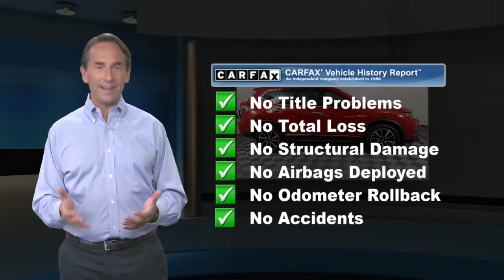Used 2017 Nissan Rogue SV, York, PA N277Q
Apple Nissan

4D Sport Utility AWD. This vehicle is backed by our 30 day, 1000 mile, whichever comes first warranty! 2017 Nissan Rogue SVRed SV 25/32 City/Highway MPGWe stand behind this vehicle with a 30 Day 1000 Mile powertain warranty!

[RLVID:4203:b8c46805781f1758:f03909cfe27f73c3:1]